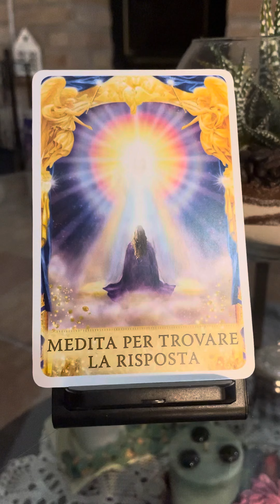Messaggio Le risposte degli Angeli… ❤️